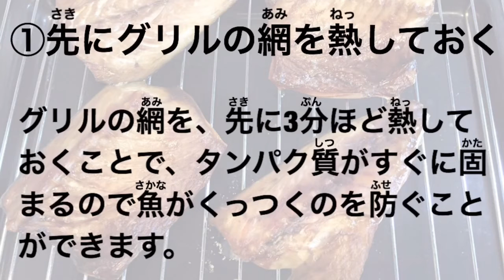【知恵袋】魚がくっつかない焼き方【暮らしの役立ち情報】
今日は雑学は「魚を焼く時にくっつかない方法」！！

[ itunes ] ←Our music album NOW ON SALE !!